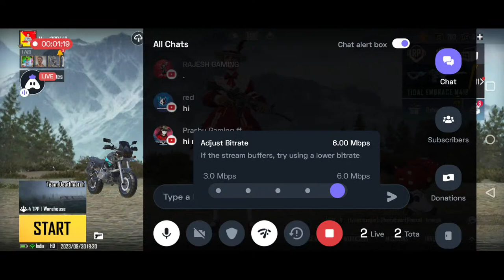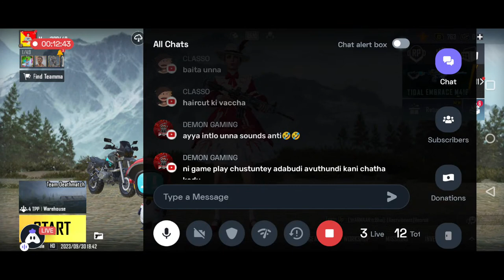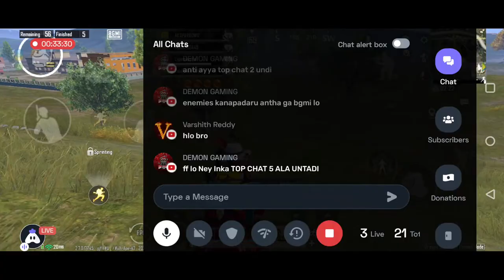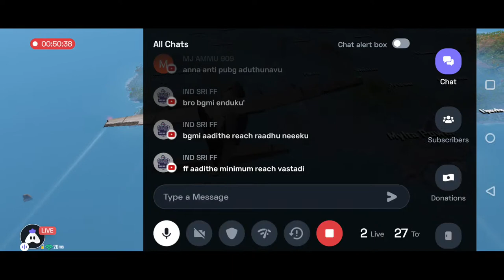Solo Vs Squad 🥶 | BGMI Live Telugu | MANOJ THE GAMER Live Now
My personal information 👇
Name: Manoj
Age: 17
State: AP

My Game Information 👇

Device - OnePlus 10r 5g
RAM- 8GB
ROM-  128GB

Recorder - OnePlus Mobile screen recorder

Thumbnail - pixlab & pixart